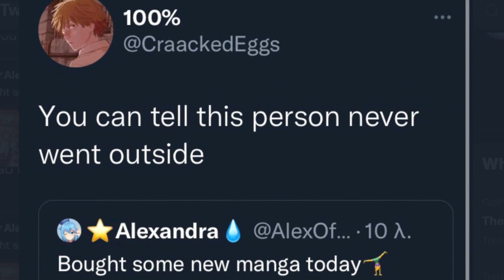She just wanted to talk about her new Manga 😭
Young girl gets bullied for manga, unbelievable, Anitwt is so toxic